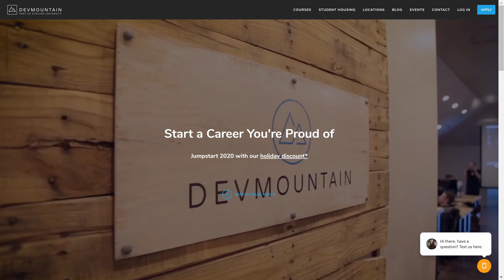I Got a $10,000 Bonus | What Did I Spent It On? with Boring Developer Dylan Israel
Lets talk about how we should look at bonuses and what we should do with them.

► MY COURSES
My Courses with huge discounts:

► BOOK RECOMMENDATIONS
» The Complete Software Developer's Career Guide:
» The Total Money Makeover
»  Clean Code
» The Clean Coder
» Clean Architecture
» Code Complete
» Cracking the Coding Interview

► MENTORING
» Tutoring, Mentoring and Course Walkthroughs available: